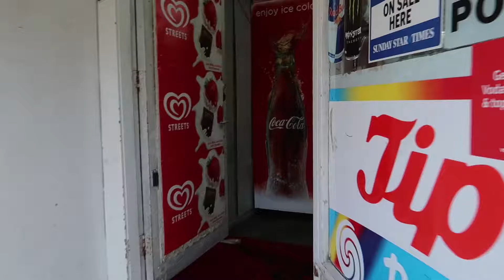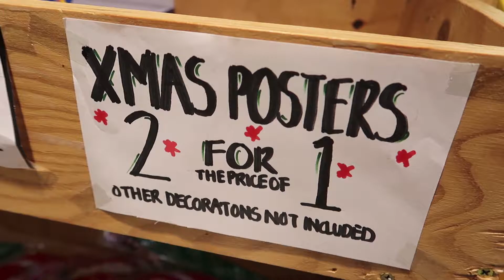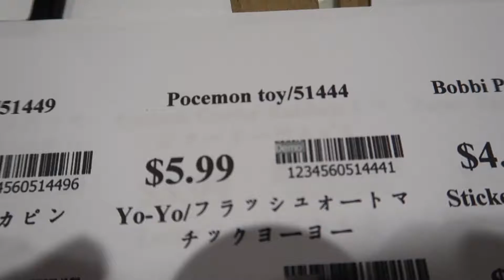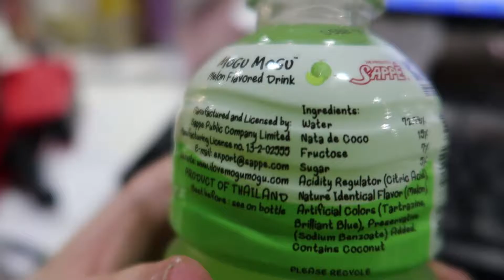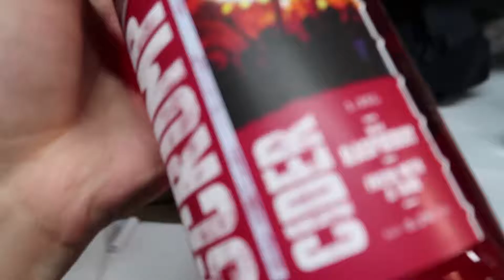drinking at werk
only a sip after I closed lol

Canon G7Xmii